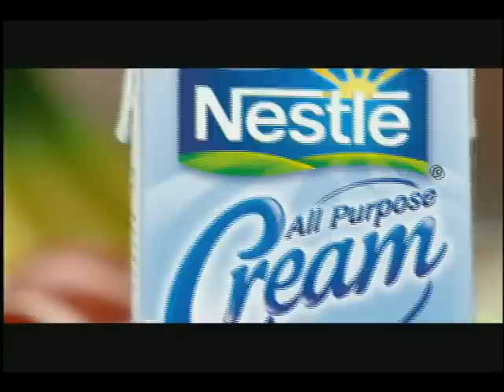"Fruitful" | NESTLE ALL-PURPOSE CREAM | Nestlé PH